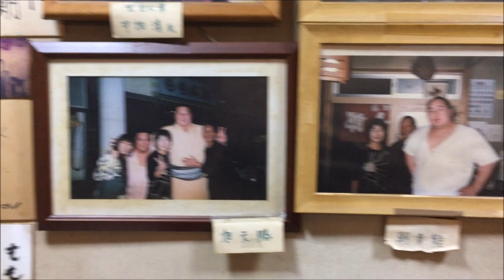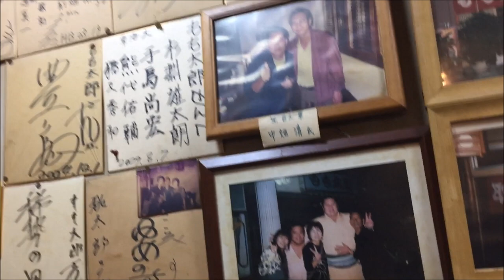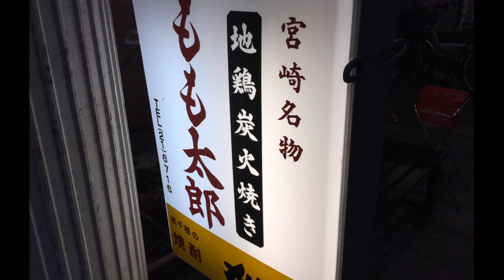nononのおいしいものみ～つけた！ 地鶏料理専門店 もも太郎 本格炭火焼を延岡で堪能！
住所/ 〒882-0824 宮崎県延岡市中央通３丁目４−３
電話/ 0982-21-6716